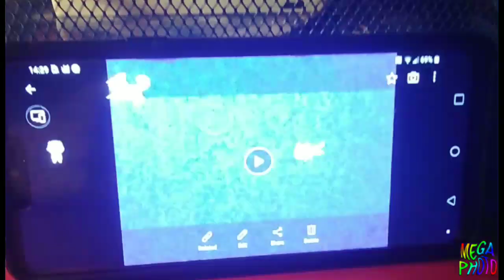November 1, 2020